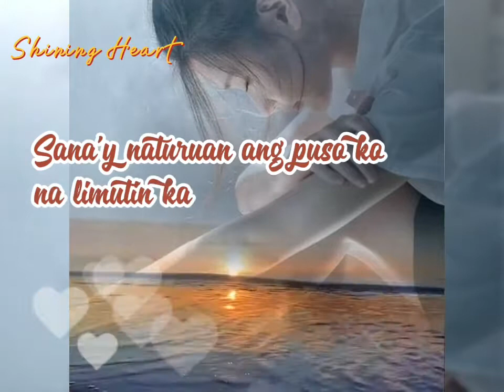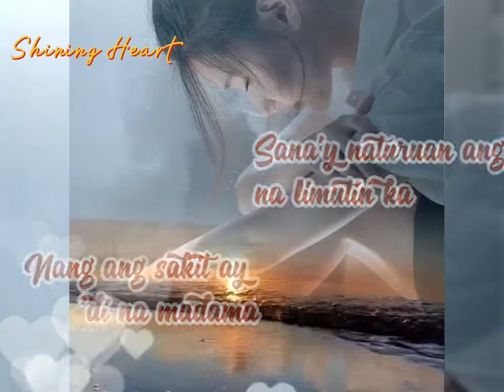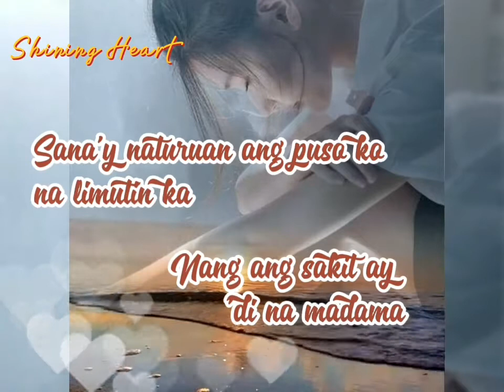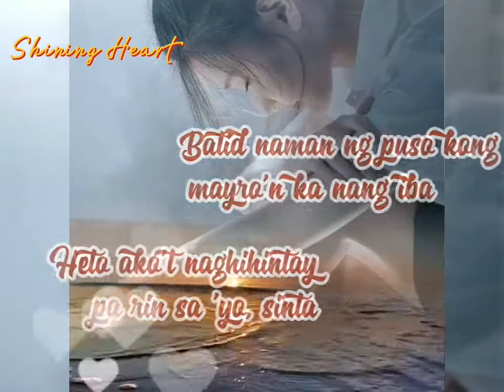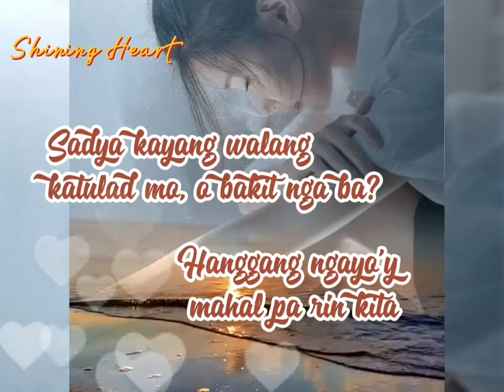Baliw na Puso 💖 Jessa Zaragoza